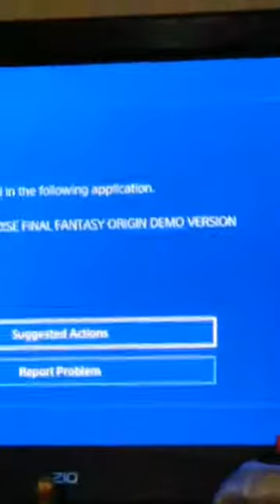Reaction STRANGEROFPARADISEFINALFANTASY CRASHED